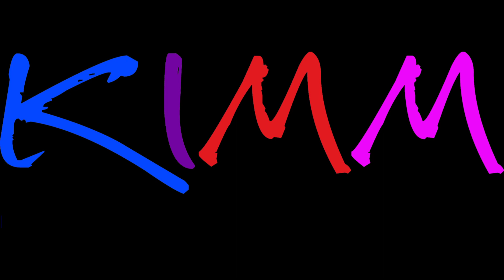KimmShows || Modeshow Shoeby || Promo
Choreography: Kimberly Koopmans